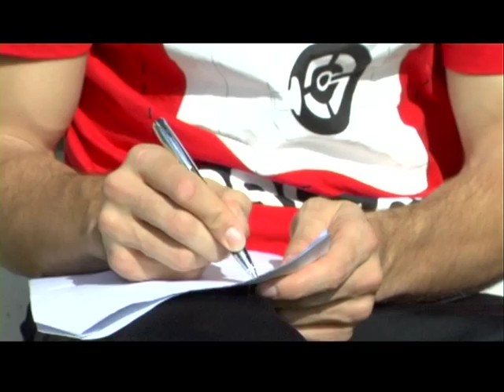Euskadi por la Convivencia - Elkarbizitzaren alde (Entrevista Fernando LLorente)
Fernando LLorente participó en el proyecto "Cómo afrontar los conflictos?" 2010

El jugador del Athletic nos contó los conflictos que surgen dentro del vestuario y como tratan de solucionarlos.

La reproducción de la entrevista en Erandio tuvo una gran acogida entre todos los adolescentes que tienen a futbolistas como LLorente en uno de sus ídolos.